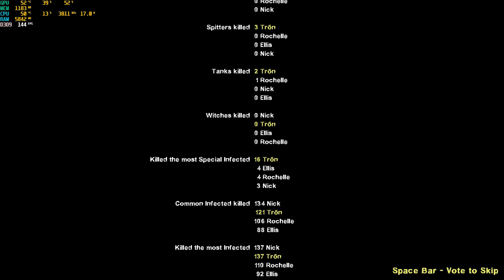Left 4 Dead 2 - Campaign - Dark Carnival - Concert